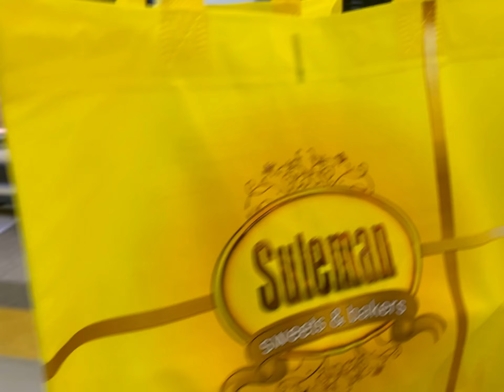My son ‘s First Birthday with my all siblings and Family❤️firstbirthday